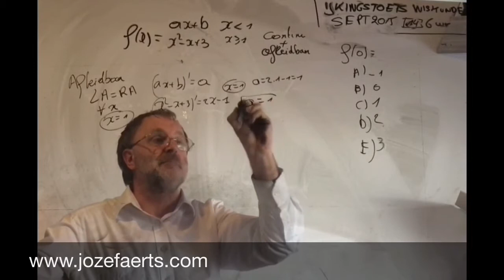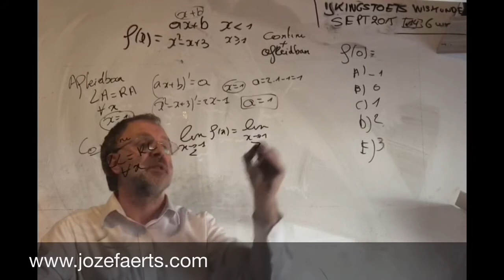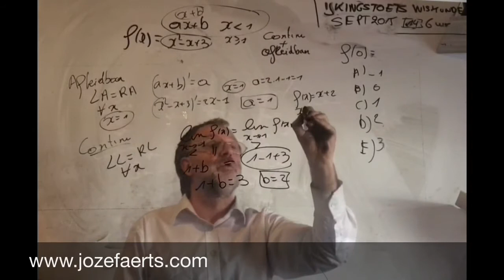1339 sept 2015 Vraag 14 / 6 uur wiskunde ijkingstoets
Vlaanderen en Brabant sluiten een bondgenootschap.